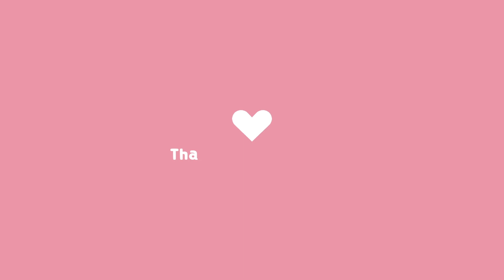Merry Christmas| Late Release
Hey Love! Come and Enjoy this Journey with me as I welcome you into my
life!
Soory for the Late videos. Hope you Enjoy!

Soo Excited for VLOGMAS!! Doing Weekly Vlogs for December and Special Videos. Happy Holidays :)